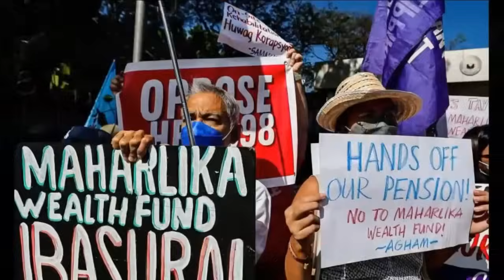MADIDISBAR ATTY GLENN CHONG?